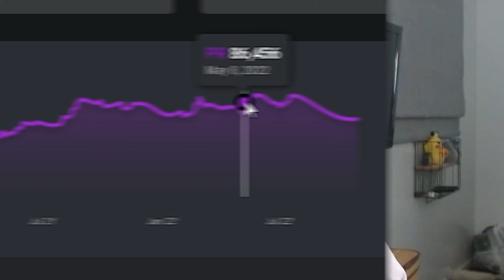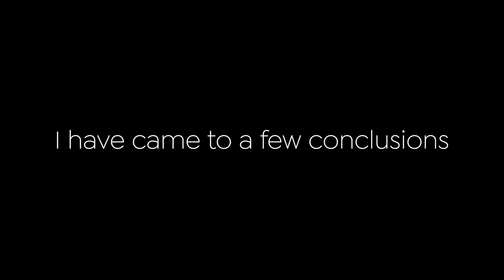I failed to go pro in fortnite... this is why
If your reading this, Jesus loves you bro :) †

ignore : This fortnite competitive advanced tips and tricks video will teach you how to go pro in fortnite after learnign about my own story of vujchs faield attempt to go pro because of certain reasons such as failing to start with becoming good at solos and avoiding them, not realizing how hard going pro would be and so on. This video is not from arab, destiny jesus, zykoma , riesshub, sonata, ProGuides Fortnite Tips, Tricks and Guides, Teckoh, kenbeans, jivantv, or kinch analytics.